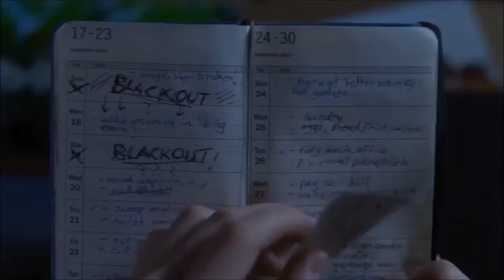Bates Motel Season 5 New Trailer «QC'z/AR»